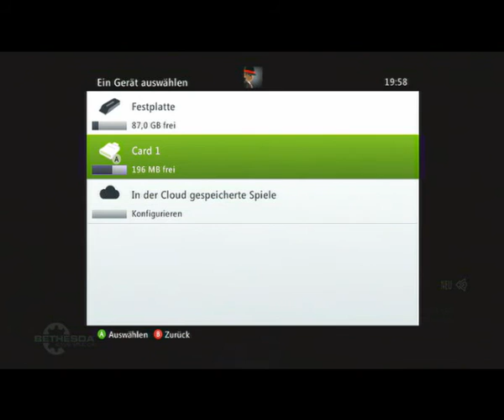Let's Play The Elder Scrolls V Skyrim [Deutsch] #021- DRACHE!!!.... huch wo ist er denn?